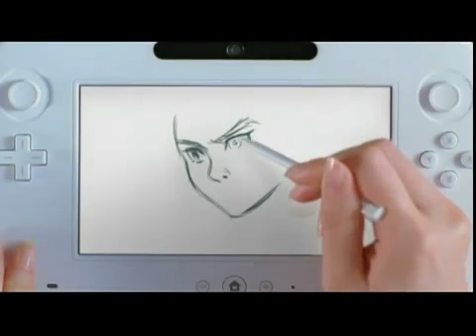Wii U - Vidéo du contrôleur (E3 2011)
La nouvelle console de Nintendo se dévoile à travers sa tablette de contrôle.